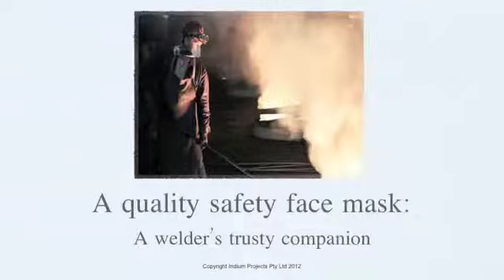Safety Face Mask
A safety face mask protects you from dangerous contaminants, such as welding fumes, chemical vapours and minute dust particles.